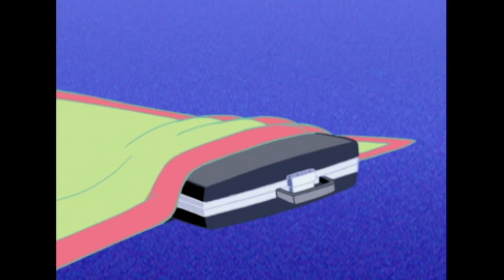Oggy and the Cockroaches - Go slow with your dough (s01e14) Full Episode in HD